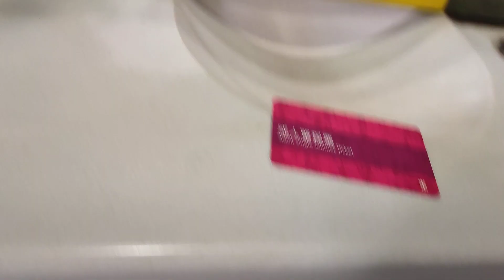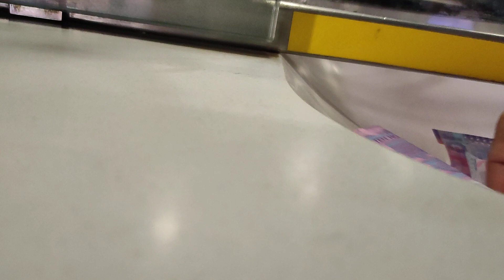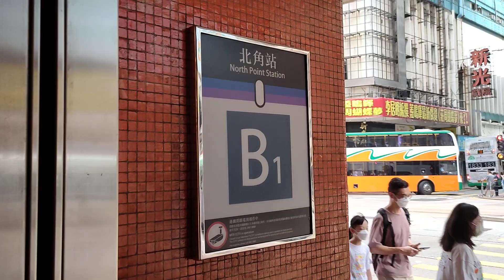BEGINI KONDISI DALAM MTR HONG KONG